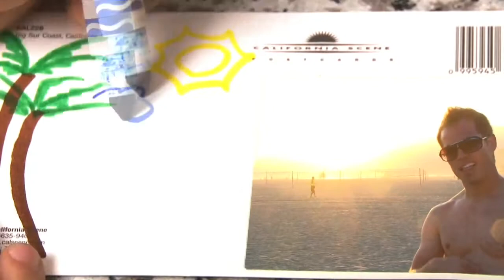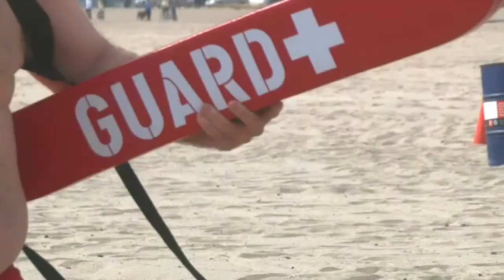California Gays Music Video To Katy Perry California Gurls Parody.avi